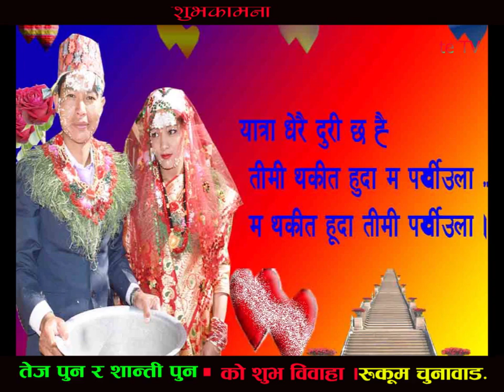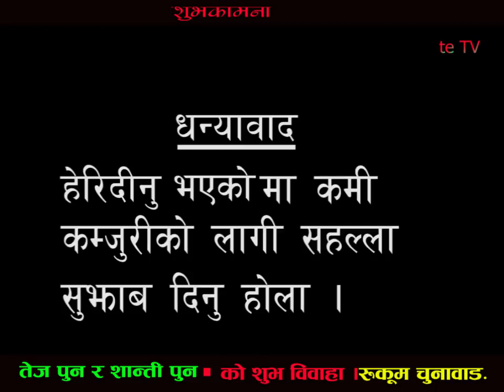tej pun र shanti pun को सुभ विवाहा vedio रुकुम चुनावाङ